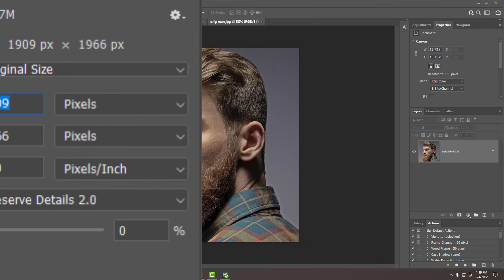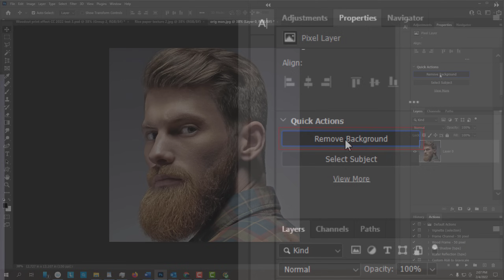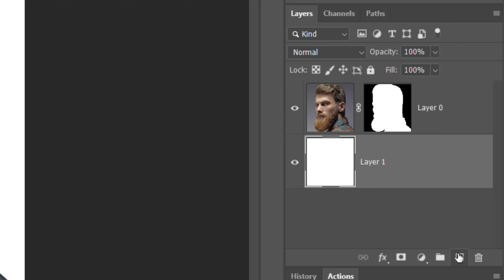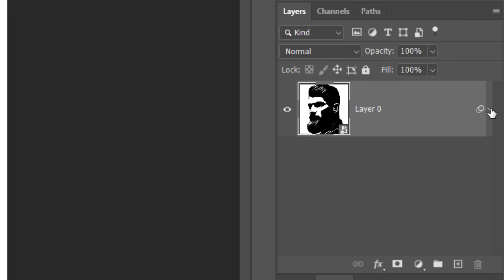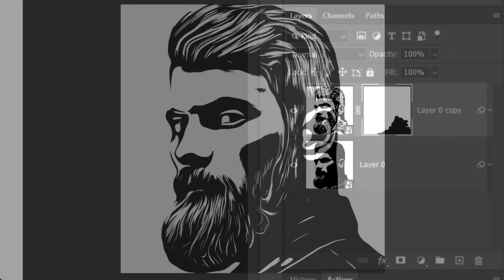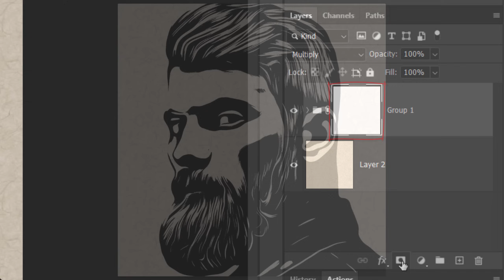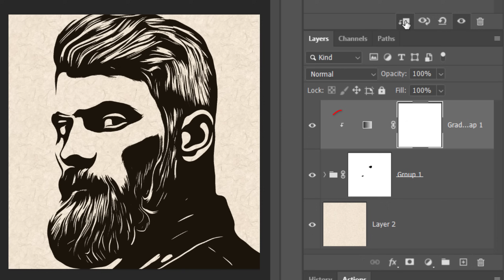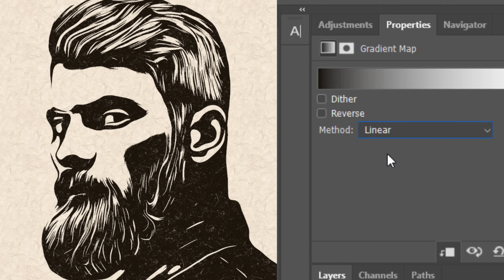Photoshop: Create the Look of a WOODCUT Print Portrait!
Photoshop CC 2022 tutorial showing how to recreate the look of an authentic, woodcut print on paper.

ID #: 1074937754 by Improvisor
ID #: 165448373 By Eric Isselee

ID #: l_56442995

BLTV MERCH @ Redbubble:  BLTV.redbubble.com